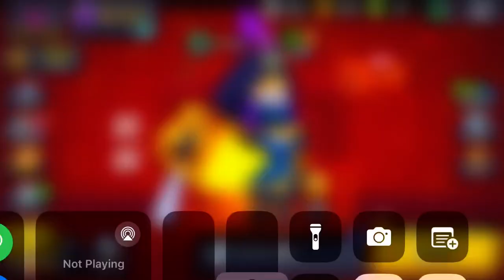Brawl Stars dubs with Mortis